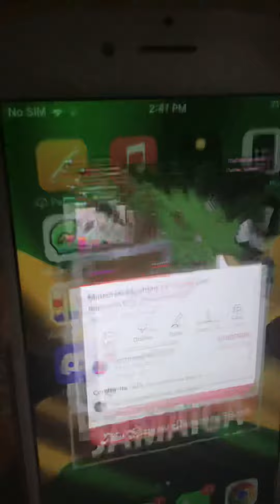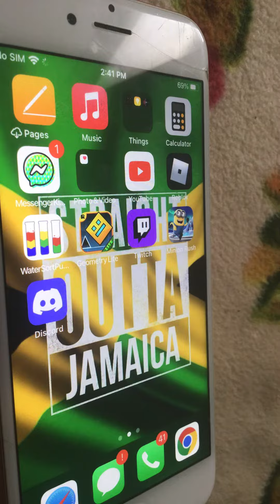The final level.. (GD) hardest coin in 2 minutes.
Can the game survive or will I succeed the game?